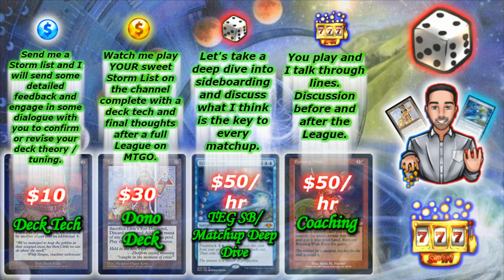BEST High Tide! Marcus Ewaldh aka MASTER of Legacy High Tide | Magic: The Gathering Mono-U Storm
*** Welcome to the Casino BABY ***

High Tide is a Mono-U Storm deck that casts a lot of cantrips to achieve putting several Islands into play before Storming off. High Tide allows us to untap our lands with cards like Turn About so that we can net absurd amounts of mana and Resolve a Mind's Desire or Time Spiral. We win by activating Jace, Weilder of Mysteries after having drawn our entire deck.

High Tide, also known as Spiral Tide, can traditionally be defined by cards such as High Tide, Turn About, Time Spiral, and Merchant Scroll.

-_-_-_- Watch TonyScapone stream! -_-_-_-

00:00 Pudge Hook
00:07 Intro
00:57 Deck Tech
07:56 Round 1 vs yiti1273 -- Abzan Depths
20:44 Round 2 vs LordNubby -- Abzan Depths
33:01 Round 3 vs tarksar1990 -- Mono-G Post
47:03 Round 4 vs STORMCOUNT10 -- 5c Control
59:40 Round 5 vs BBorowicz50 -- Goblins
01:11:35 Final Thoughts
01:17:22 Outro

-_-_-_- |  *Content Links*  | -_-_-_-
03/29/21 - The EPIC Ruby Storm (TERS) Primer:

04/21/21 - Mono-Red Storm – Legacy Deck Guide by Rich Cali:
04/30/21 - 10/13/22 Leaving a Legacy Podcast Episodes Featuring TERS/TEG:
TonyScapone's Tournament Reports for LaL Opens VII, VIII, IX = TOP 8, TOP 8, 1st: